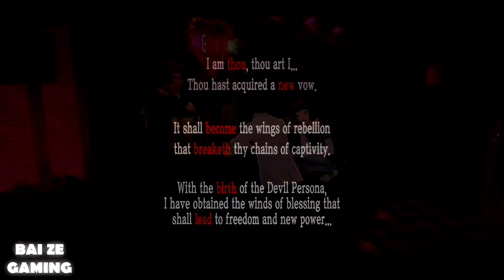Persona 5 Walkthrough Part 62 - Female Pope and Maid Service!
Great job everyone! Atlus, with their all-knowing magic powers (and with the thousands of complaints they received and unfavourable news stories generated) have finally allowed us to release videos up to the in-game date of 11/19! Sweet!

So you'll be able to see our playthrough up to that point! Our team will still be monitoring comments for potential spoilers, and we will immediately remove any spoiler comments, so please take your time when watching our walkthrough.